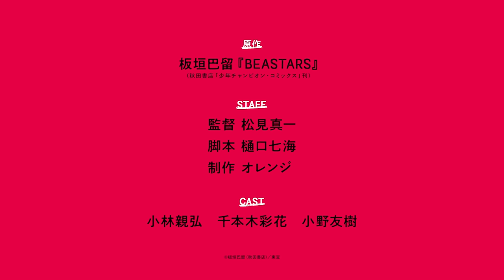アニメ『BEASTARS FINAL SEASON』ティザーPV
『BEASTARS FINAL SEASON』の映像を収録したティザーPVが公開！

‹配信情報›
アニメ『BEASTARS FINAL SEASON』
分割2クールにてNetflix独占配信。Part1は2024年配信予定。

レゴシ達が返ってくる‼
物語は学園を越え、動物たちの生きる社会へ――。
それぞれの獣道を行く、彼らに待つ未来とは...

‹INFO›
動物版青春群像劇、ついに完結...！
数々のマンガ賞を受賞し全世界累計発行部数 1000 万部を超える傑作コミック『BEASTARS』(板垣巴留・秋田書店 「少年チャンピオン・コミックス」刊）。2019 年、日本屈指の CG アニメスタジオ・オレンジが制作した同名アニメは、国内外で高い評価を得ました。そんな人気作待望の完結編が、2024年から配信開始！。差別、愛、対決、希望...珠玉の動物版ヒューマンドラマを、最後までお見逃しなく！

‹STAFF›
原作：板垣巴留『BEASTARS』（秋田書店「少年チャンピオン・コミックス」刊）
監督：松見真一
脚本：樋口七海
制作：オレンジ

‹CAST›
レゴシ：小林親弘
ハル：千本木彩花
ルイ：小野友樹

©板垣巴留（秋田書店）／東宝